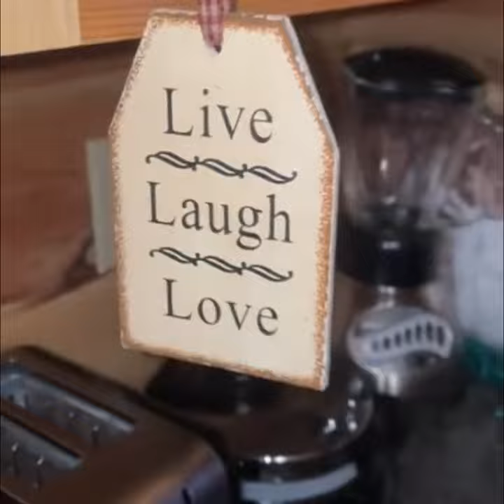Live Laugh Love... and Learn?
Live Laugh Love? Nah. I prefer Live & Learn.